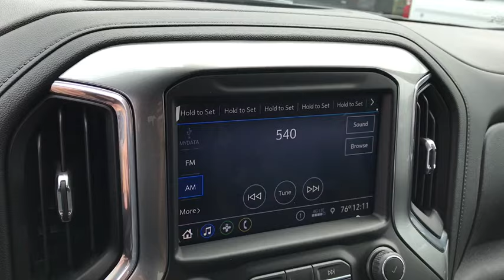2019 Chevrolet Silverado 1500 Columbus, London, Springfield, Hilliard, Dublin, OH CF9T244879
Steel Metallic New 2019 Chevrolet Silverado 1500 available in Columbus, Ohio at Mark Wahlberg Chevrolet. Servicing the London, Springfield, Hilliard, Dublin, OH area.
2019 Chevrolet Silverado 1500 LT - Stock#: CF9T244879 - VIN#: 3GCUYDED1KG244879

2019 Chevrolet Silverado 1500 4D Crew Cab LT Steel Metallic 4WD 8-Speed Automatic EcoTec3 5.3L V8 16/22 City/Highway MPGbr8-Speed Automatic, 4WD, Black Cloth. Tax, title, license and dealer fees (unless itemized above) are extra. Not available with special finance or lease offers. The features and options listed are for a new Chevrolet and may not apply to this specific vehicle. You may be eligible for additional incentives, see dealer for details. Price includes: $1,000 - General Motors Consumer Cash Program. Exp. 09/03/2019, $1,750 - Chevrolet Bonus Cash Program. Exp. 09/03/2019
Preferred Equipment Group 1LT,3.23 Rear Axle Ratio,Heavy-Duty Rear Locking Differential,Wheels: 18 x 8.5 Bright Silver Painted Aluminum,Wheel Locks (Set of 4) (LPO),40/20/40 Front Split Bench Seat,40/20/40 Front Split-Bench Seat,Cloth Seat Trim,10-Way Power Driver Seat w/Lumbar,Convenience Package,All-Star Edition,Radio: Chevrolet Infotainment 3 System,Electronic Cruise Control,Electric Rear-Window Defogger,Color-Keyed Carpeting Floor Covering,OnStar & Chevrolet Connected Services Capable,Bed Protection Package,Chevytec Spray-On Black Bedliner,Deep-Tinted Glass,Front License Plate Kit,LED Cargo Area Lighting,EZ Lift Power Lock & Release Tailgate,Molded Black Splash Guards (LPO),Heavy Duty Suspension,Trailering Package,220 Amps Alternator,Integrated Trailer Brake Controller,4-Way Manual Driver Seat Adjuster,Locking Tailgate,Rear 60/40 Folding Bench Seat (Folds Up),Chevrolet Connected Access,Power Front Windows w/Passenger Express Down,Power Rear Windows w/Express Down,Remote Keyless Entry,Keyless Open & Start,Power Door Locks,Power Front Windows w/Driver Express Up/Down,Rear Wheelhouse Liners,Front Rubberized Vinyl Floor Mats,Rear Rubberized-Vinyl Floor Mats,Bluetooth For Phone,Remote Vehicle Starter System,Single-Zone Manual/Semi-Automatic Air Conditioning,Dual-Zone Automatic Climate Control,Hitch Guidance,Chrome Mirror Caps,Chrome Grille,Heated Driver & Front Passenger Seats,External Engine Oil Cooler,Heated Steering Wheel,Auxiliary External Transmission Oil Cooler,12-Volt Rear Auxiliary Power Outlet,170 Amp Alternator,2 USB Ports (First Row),Electrical Lock Control Steering Column,Manual Tilt Wheel Steering Column,Manual Tilt/Telescoping Steering Column,Urethane Steering Wheel,Leather Wrapped Steering Wheel,4.2 Diagonal Color Display Driver Info Center,Steering Wheel Audio Controls,Rear Dual USB Charging-Only Ports,Theft Deterrent System (Unauthorized Entry),Rear Vision Camera,Front Frame-Mounted Black Recovery Hooks,Chevrolet w/4G LTE,4-Wheel Disc Brakes,6 Speakers,Air Conditioning,Electronic Stability Control,Tachometer,Voltmeter,ABS brakes,AM/FM radio,Alloy wheels,Brake assist,Bumpers: chrome,Delay-off headlights,Driver door bin,Driver vanity mirror,Dual front impact airbags,Dual front side impact airbags,Front anti-roll bar,Front reading lights,Front wheel independent suspension,Fully automatic headlights,Heated door mirrors,Illuminated entry,Low tire pressure warning,Occupant sensing airbag,Outside temperature display,Overhead airbag,Overhead console,Panic alarm,Passenger door bin,Passenger vanity mirror,Power door mirrors,Power steering,Power windows,Radio data system,Rear reading lights,Rear step bumper,Remote keyless entry,Speed control,Speed-sensing steering,Split folding rear seat,Steering wheel mounted audio controls,Tilt steering wheel,Traction control,Trip computer,Variably intermittent wipers,Front beverage holders,Compass,Front Center Armrest w/Storage